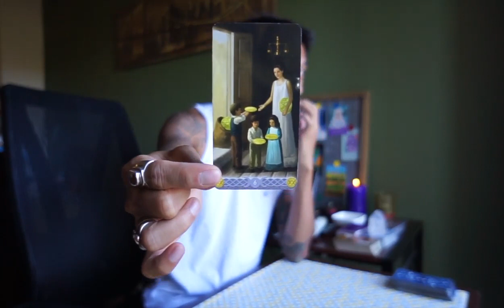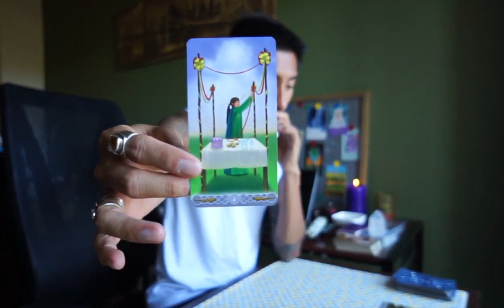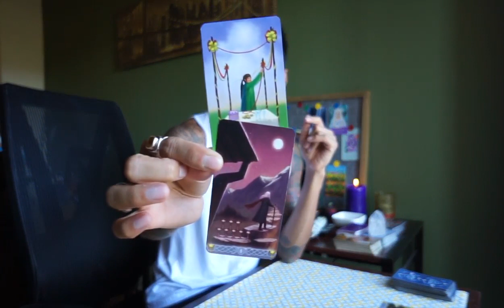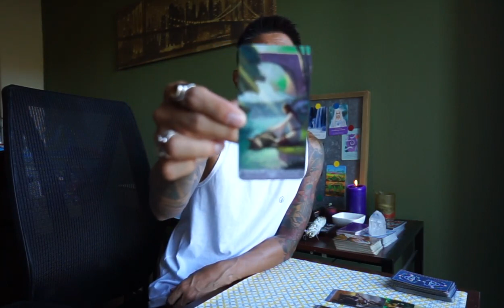TAURUS RISING LOVE SEPTEMBER 25 - OCTOBER 1 TAROT READING